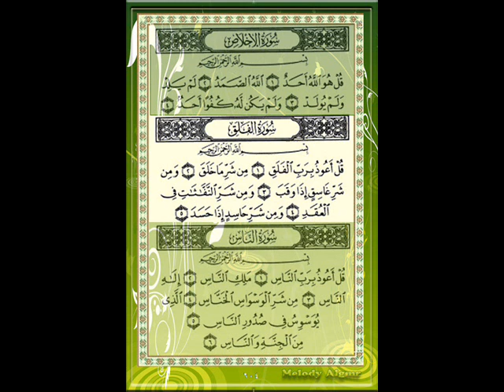سورة الفلق للقارئ الشيخ ماهر المعيقلي.